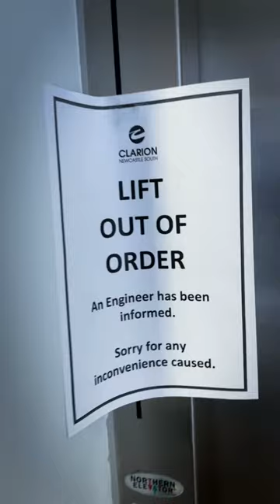Come with me to stay in a haunted Scottish Castle! 🏰👻